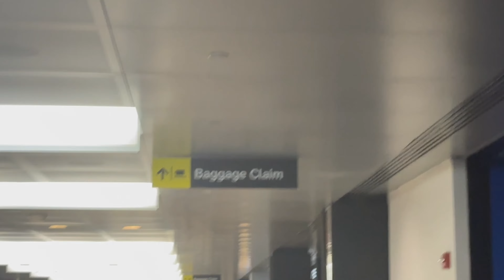Unexpected Trip to NYC